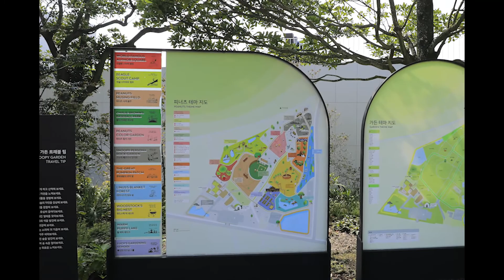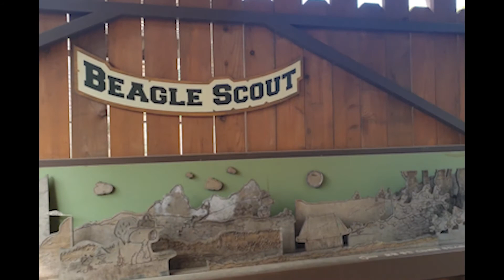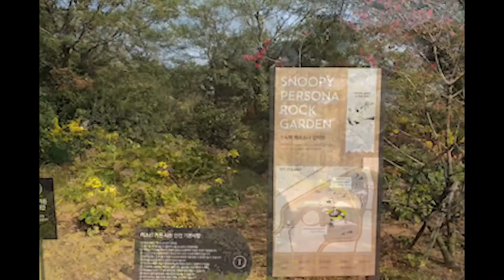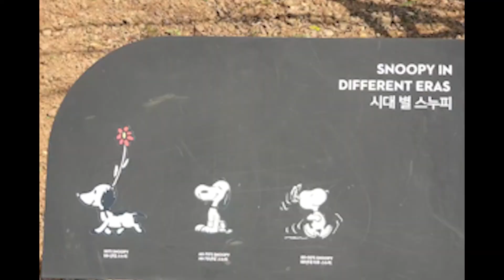BTS 지민이 좋아한 SNOOPY GARDEN 스누피야외가든 Hawaii Jeju_tourist_Spot Beautiful Korea 여행나그네 TravelGilson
스누피 야외가든(SNOOPY OUTDOOR GARDEN)은 피너츠 에피소드를 자연 속에서 직접 경험하면서 인생의 의미를 알게 되고 자연에서의 휴식을 통한 위로를 얻는 곳이다.
피너츠 친구들은 눈,비,바람,낙엽과 같은 자연환경과 계절의 변화를 경험하면서 인생의 의미를  찾고 성장합니다.
제주 자연이 주는 순수한 가치와 11개 테마 가든에서 피너츠의 다양한 에피소드를 직접 경험할 수 있는 곳이기도 합니다.(출처: 안내문 참조)